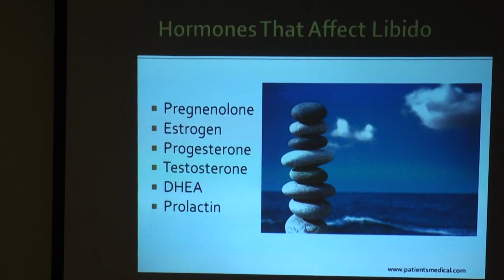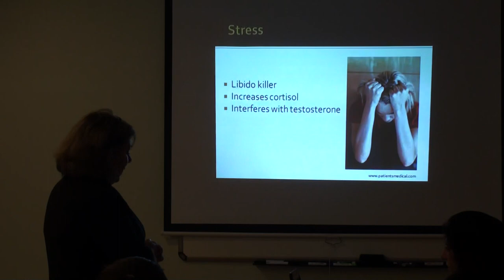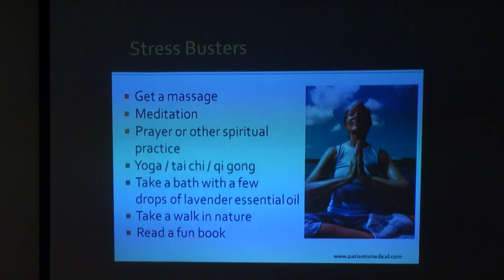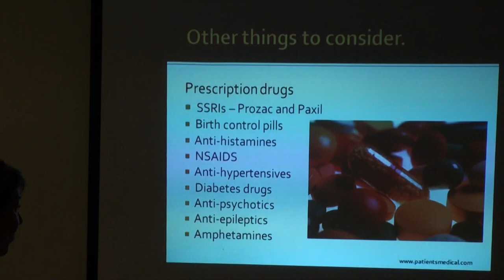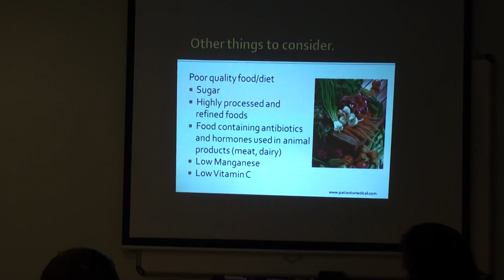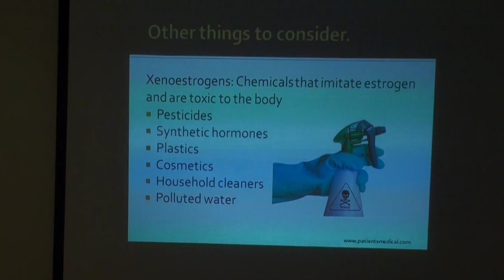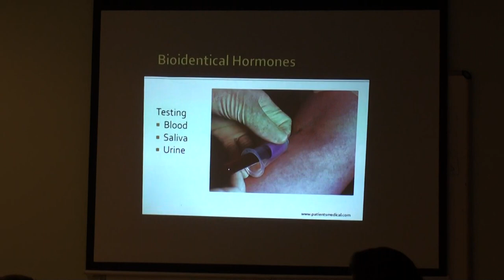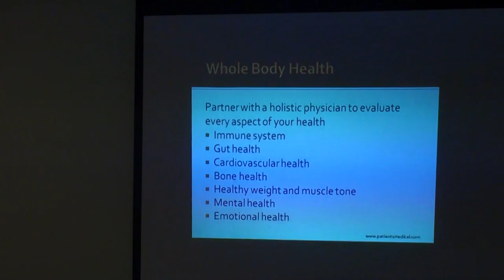Raise Your Libido with Bioidentical Hormones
Is your libido suffering? Learn what Bioidentical Hormones are how they can help you raise your libido with Dr. Vivian DeNise.